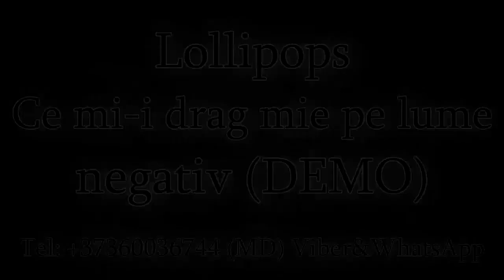Lollipops - Ce mi-i drag mie pe lume (Negativ) DEMO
Studio: Denis Zlei
Republica Moldova